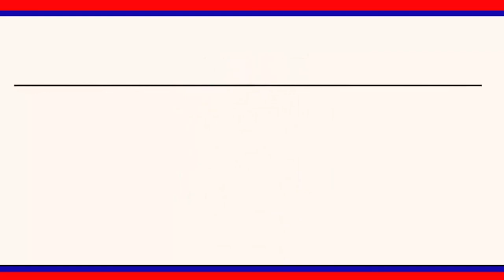కరోనా వ్యాధిని ఆరోగ్యశ్రీలో చేర్చాలంటూ జిల్లా కలెక్టర్ కార్యాలయం ఎదుట TDPఆధ్వర్యంలో నిరసన|| LRT NEWS